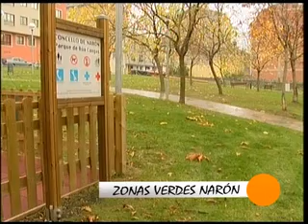COÑECENDO NARÓN martes 11 de maio 1ª Parte